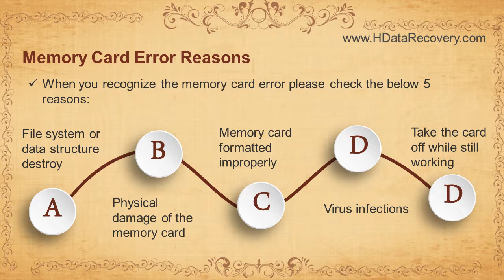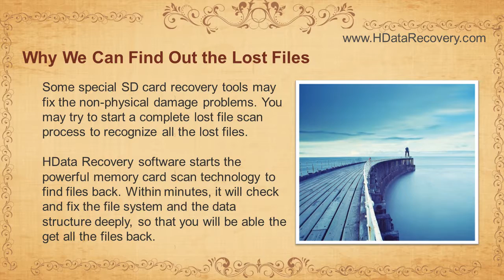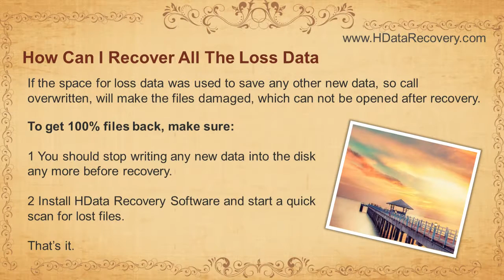Memory Card Recovery Tutorial How to Restore a Deleted File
If you would like to make a 100% successful and safe file recovery, just consider about some top ones. With H Data Recovery Master, you don’t have to pre-pay for the registration code and it’s totally free for scanning your lost files. Please keep in mind that, H Data Recovery allows you to use it to scan your hard drive for those files which have been deleted only, but if you would like to save those files you will still have to get a registration code.